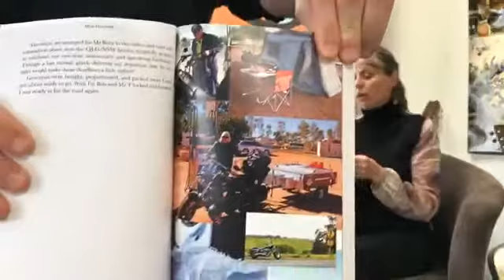Tips for Writing Good Content - Publish for Profit Facebook Live - March 13th, 2019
We talk to so many people every week who are struggling with their content. Here are some tips that will help…